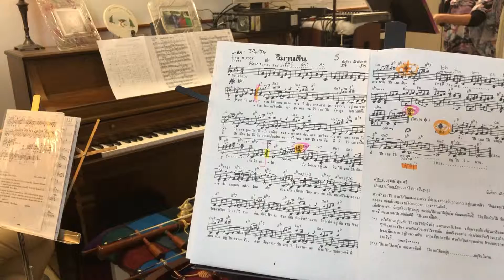21. Vi Marn Din (วิมานดิน)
Prof./Ajahn Vorayot Suksaichon & The Patamawenu Trio and The Gangsta, Inc.,
Performing Live/Uncut Impromptu at ATP Studio, Damascus, MD, U.S.A.

Note:
All credit and thanks to the Original Soundtrack(s)/Songwriter(s).
Some songs are remixed and/or modified from the originals.

**Thanks to our special guests of honor,  Prof./Ajahn Vorayot Suksaichon and Prof. Suwatcharee Leiser.
1. Saw Duang: Kru Vorayot Suksaichon
2. Keyboard: Dr. Andy Patamawenu
3. Saxophone: Dad, Ben Patamawenu
4. Guitar: Terry Patamawenu